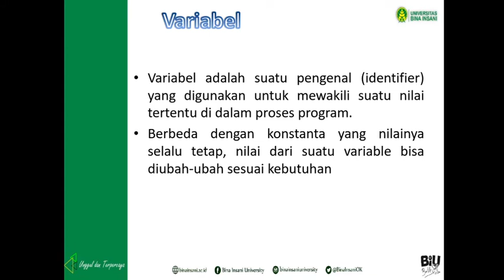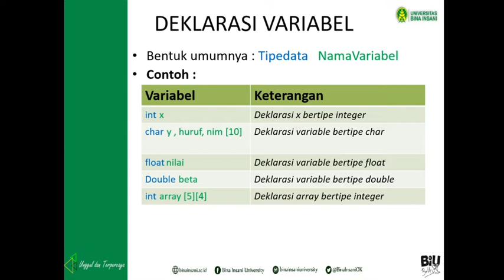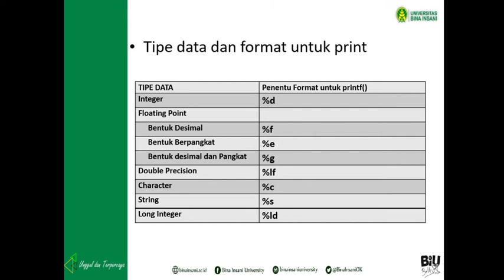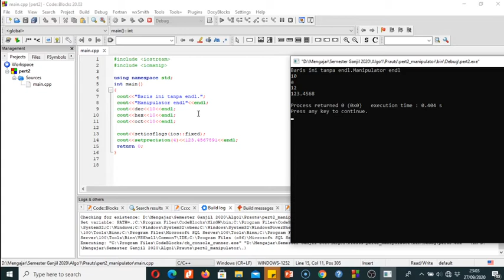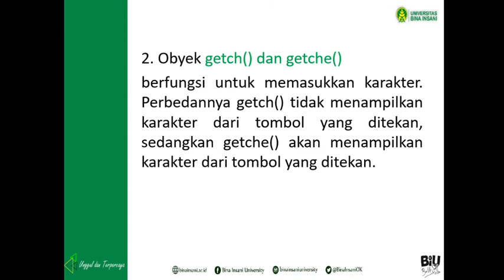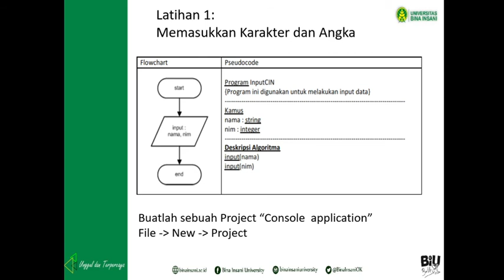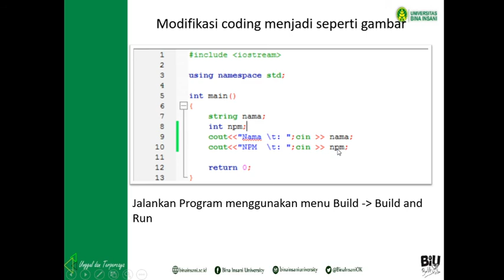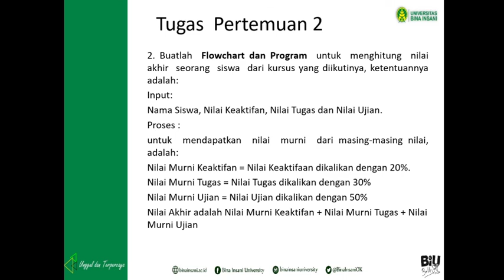Pertemuan 2 - Variabel dan Tipe data di Codeblocks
Pertemuan 2 - Variabel dan Tipe data di Codeblocks-Algoritma dan Pemrograman 1